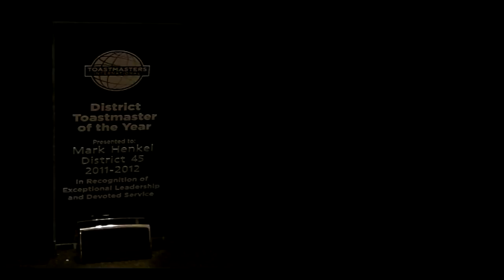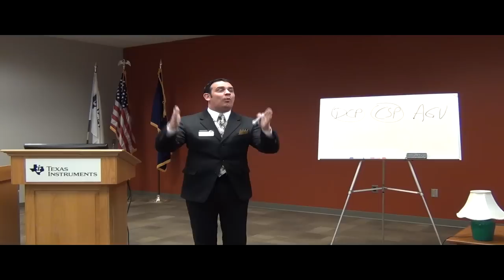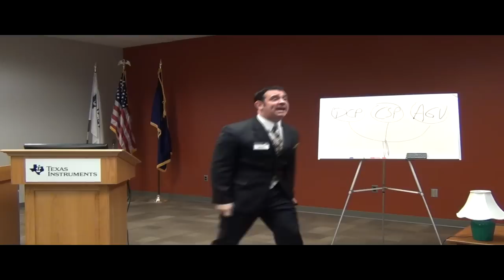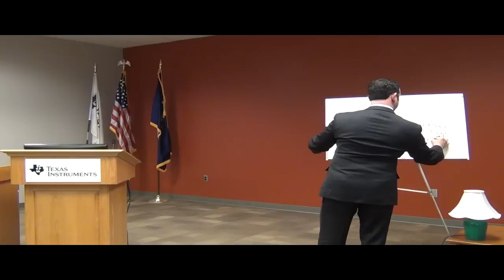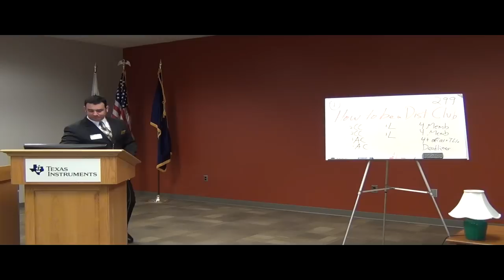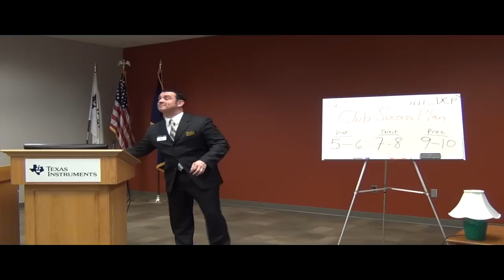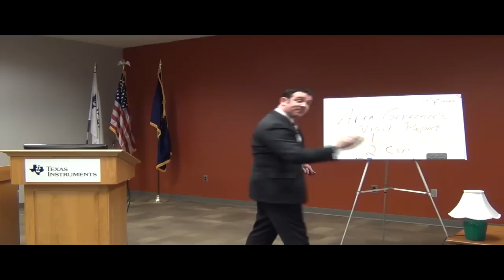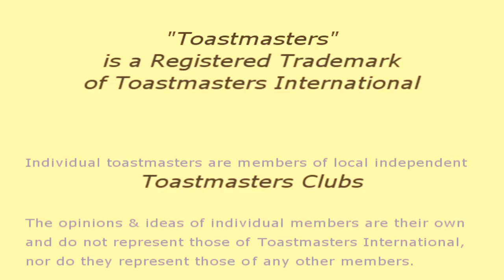The 3-Prong System for Motivating Club Success (TLI, 2013)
Mark Henkel presented this original speech at 11:30am, Saturday, January 19, 2013, at the Toastmasters Learning Institute, District 45, Division B (Southern Areas), hosted in the "Moosehead Conference Room" at Texas Instruments, in South Portland, Maine.

After leading his local Toastmasters Club as President to earn the 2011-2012 "Al Ferguson Award" award for all 10 of the DCP goals (in the Distinguished Coub Program), Mark Henkel then brought his unique system to the Area 6 clubs as Area Governor.

With that proven success, he then presented this at the District 45 Fall Conference on 11/3/12. The video for that presentation is posted at:

With that success continuing, Mark Henkel then brought this system to the Winter TLI in Division B of District 45, as presented in this video here.

This successful system was designed exclusively by Mark Henkel.  This 3-Prong System helps Toastmasters ake the connection between their Individual Goals and their Club Goals, thereby rallying and unifying all the members together to strive for even higher achievements for themselves and for their club.

The HANDOUT used in this workshop is available online. (Viewers may actually prefer to download and print it before watching the video, so as to be able to "do" the workshop as the video plays here.) The PDF file for this HANDOUT is created for DUPLEX printing, meaning, double-sided-print.)  To download the PDF file of this HANDOUT, simply surf to this next link and click the file-link on that page:

"Toastmasters" is a trademark of Toastmasters International.

All individual toastmasters are members of local, autonomous clubs. The opinions expressed by Mark Henkel are his own and do not reflect and do not represent any opinions of Toastmasters International, nor do they represent the opinions of any other Toastmasters.

Toastmasters everywhere are invited to apply this system in their own clubs.